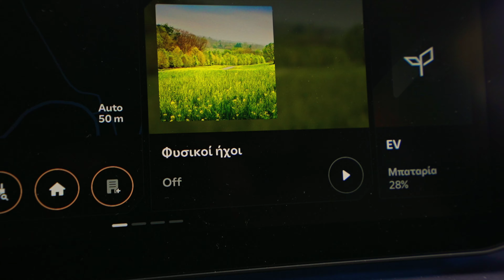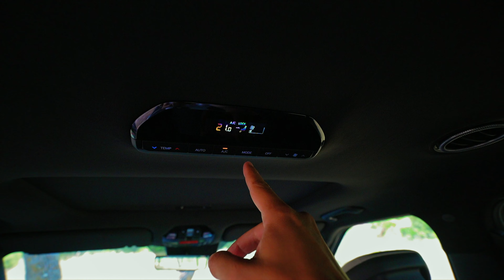KIA EV9 - Γι'αυτό έχει ΚΕΡΔΙΣΕΙ τόσα βραβεία;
Το KIA EV9 δεν είναι ολοκαίνουργιο (αλλά το EV3 είναι και το περιμένουμε) αλλά είχα την ευκαιρία να "ζήσω" για λίγο μαζί του και είναι απίστευτη αίσθηση. Νιώθεις ότι έχεις ολόκληρο το σπίτι μαζί σου!

Το συγκεκριμένο video δεν είναι χορηγούμενο από κανέναν.

🎼  MUSIC
🎬 Created by: George Sargiannidis - Γιώργος Σαργιαννίδης